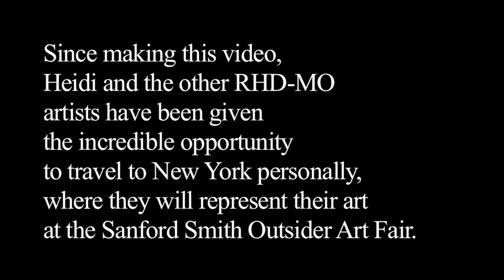RHD-MO / Blank Canvas Studios Presents - Heidi Goes to New York!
In this quick video, Blank Canvas Studios artist Heidi discusses how she felt when she heard the news that she and her art would be going to the Sanford Smith Outsider Art Fair in New York City.

She also shares and describes a few of her favorite art pieces.

To find out more about Blank Canvas Studios, visit us